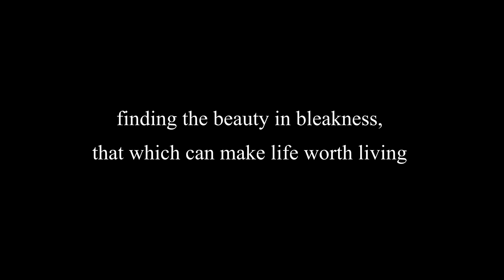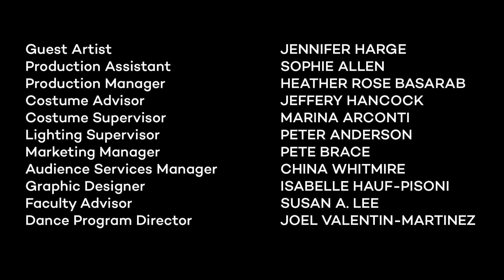REFLECTIONS: SENIOR DANCE CONCERT Student Works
Featuring the choreography and performances of students Samantha Weinberg, Peace Mutwiri, Brady Lee Sharbaugh, Helena Haddad, Cameron Simpson, and Christine Potermin.

"Orbit"
Choreographed by Samantha Weinberg
Performed by Helena Haddad and Samantha Weinberg

"Rooted"
Choreographed by Peace Mutwiri
Performed by Helena Haddad, Peace Mutwiri, and Cameron Simpson

"Mirror-Eyed Man: A Dance Story in Three Parts"
Choreographed by Brady Lee Sharbaugh
Assistant Choreographed by Christine Potermin
Performed by Christine Potermin and Brady Lee Sharbaugh